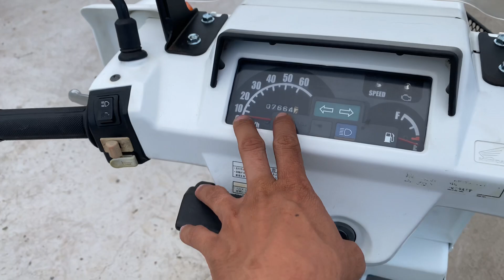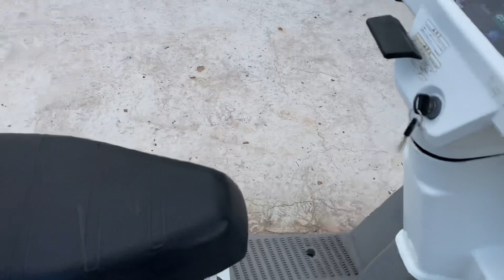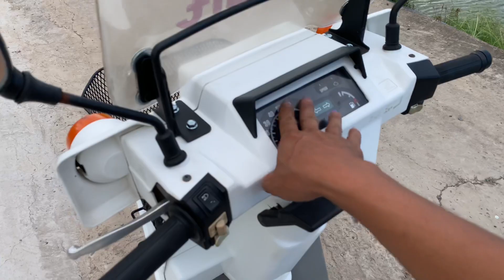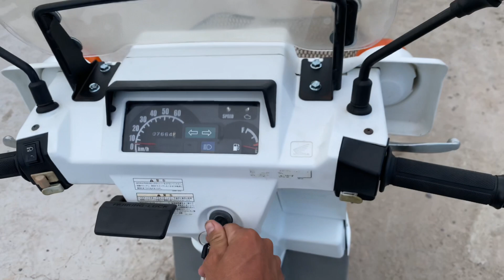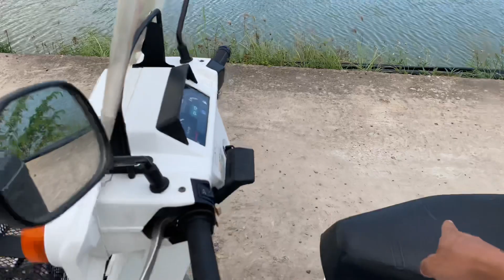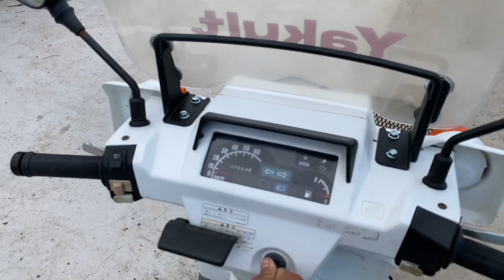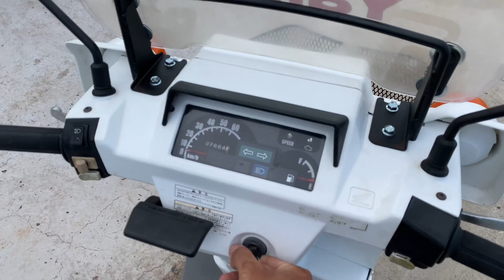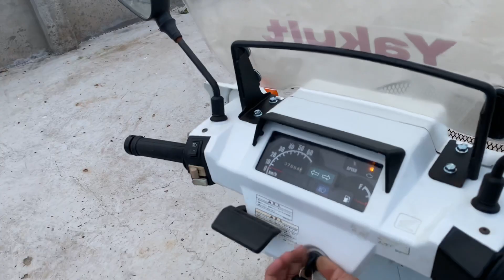( Đã Bán )"Đấu Giá Vừa Về Tới Chỉ 7664Km" HonDa GyRo-X 4Thì Fi Full Phụ Kiện Call/Zalo 0832354148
HonDa GyRo-X 50cc 4 thì Fi
Vẫn là giá yêu thương trên mọi nẻo đường
Chỉ tròn 30 triệu ( Không fixx , Không Bao ship ) Bao Giá Toàn Bộ thị trường Chữ S
- Đấu Giá 45 ngày oder chỉ 7664Km
- Động cơ 50cc kết hợp phun xăng điện tử tiết kiệm xăng , đề từ Không tiếng động
- Phụ kiện : Kính chắn Gió , 2 kính , rổ trước , baga sau , Thùng sau Japan siêu đẹp ( Bỏ thùng lại trừ 2 triệu )
- 3 vỏ zin theo xe dày cui bao bám đường
- Máy zin xe đấu giá Japan về cực êm nhẹ
- Mũ màu trắng zin pulia cực đẹp
- Xe về chỉ đổ xăng là bay
- Ae về tuỳ mục đích sử dụng
Xe ở Hồng Ngự Đồng Tháp
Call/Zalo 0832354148